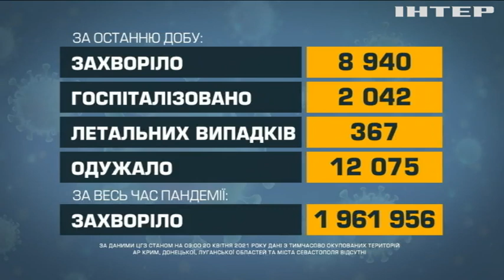У МОЗ заборонили вакцинувати залишковими дозами "лідерів думок"